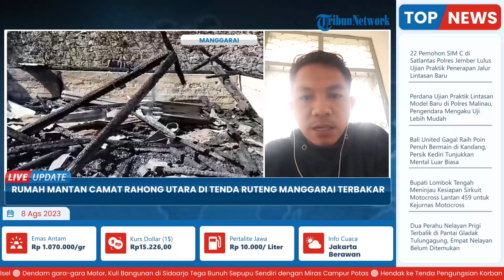Ditinggal seusai Pindahan, Rumah Eks Camat Rahong Utara di Tenda Ruteng Manggarai Hangus Terbakar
TRIBUN-VIDEO.COM - Rumah semi permanen di Tenda Ruteng, Kelurahan Tenda, Kecamatan Langke Rembong, Kabupaten Manggarai hangus terbakar.

Berdasarkan keterangan saksi mata, Andik Hartono (28), kejadian sekitar pukul 23.30 Wita, Minggu (6/8/2023).

Rumah ini diketahui milik Mantan Camat Rahong Utara Alexius Harimin yang baru ditinggal tiga hari setelah pindah dari Rahong Utara.

Tidak ada korban jiwa dari kejadian ini namun seisi rumah tidak ada yang terselamatkan.(*)